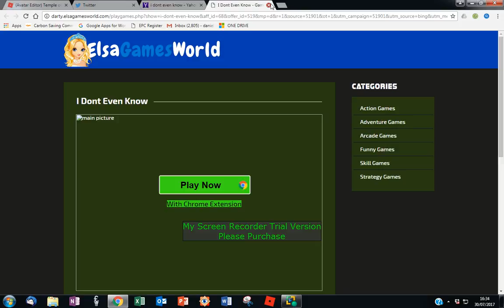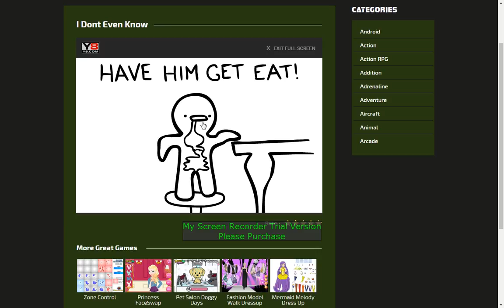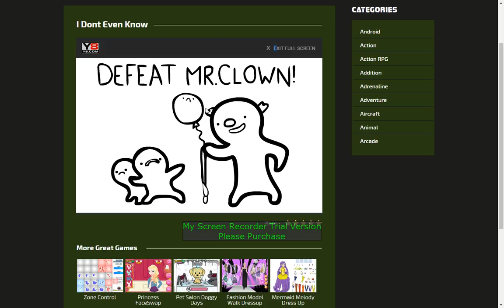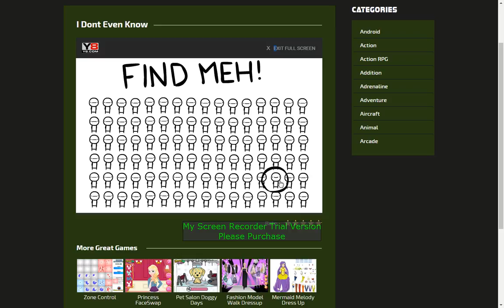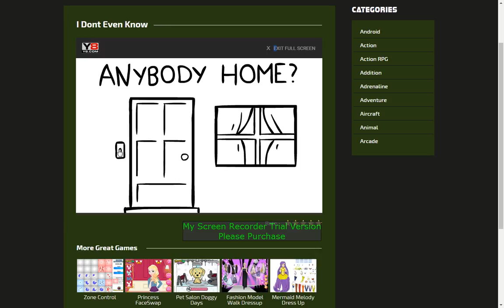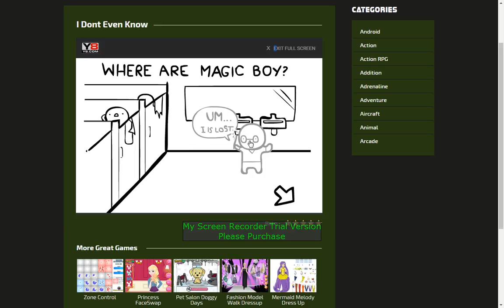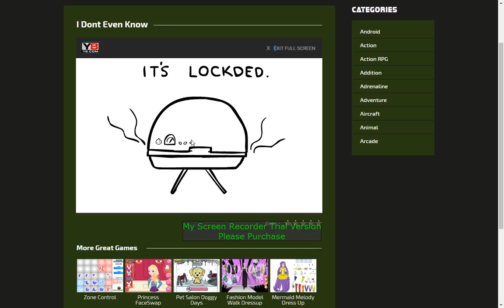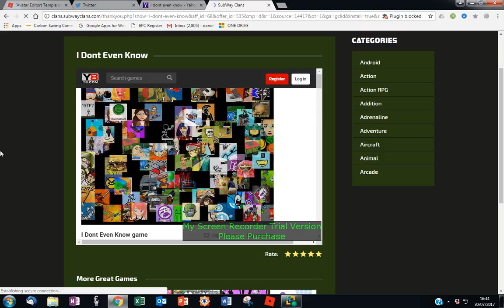the right click